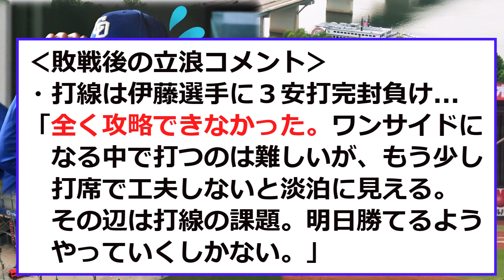【中日】立浪監督が「マダックス敗戦」にコメント...